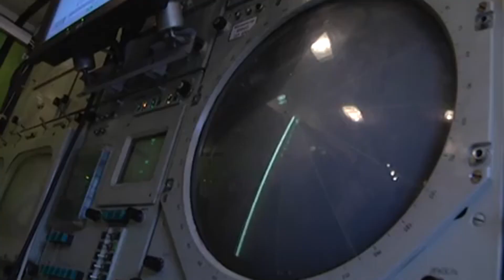Не БПЛА а ракетами | Чем Украина "шибанула" на 700 км по аэродрому Кресты возле Пскова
Ил-76 были для росіян буквально на вагу золота через низькі темпи виробництва.